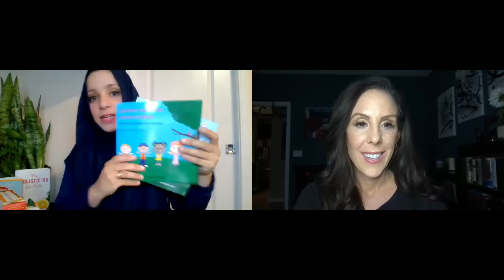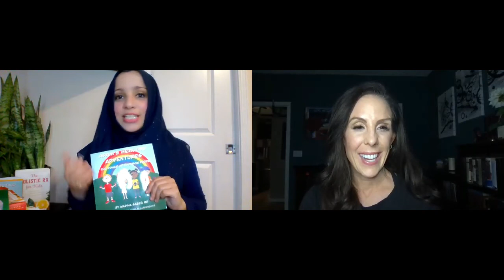83: Dr. Jill interviews Dr. Madiha Saeed, HolisticMom, MD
In Episode #83, Dr. Jill Interviews Dr. Madiha M. Saeed, MD, also known as HolisticMom, MD on Parenting Healthy Brains and Bodies in a Changing World. Learn about balancing work and parenting, and include your children in healthy lifestyle choices.

Key Points
1) How to balance work and parenting and include your children in healthy lifestyle choices
2) Why are we seeing more inflammation affecting our children now and what role does the prefrontal cortex and amygdala play in the process?
3) How can we encourage practices like mindfulness in our children, helping them to make better decisions and empowering them to be part of the family.

Dr. Madiha Saeed, HolisticMom, MD

- BOOKS-
The Holistic Rx: Your Guide to Healing Chronic Inflammation and Disease

Adam's Healing Adventures: The Power of Rainbow Foods

Bio: Madiha M. Saeed, MD, also known as HolisticMom, MD, on social media, is a practicing board-certified family physician in the USA, health influencer, international speaker, and author of The Holistic Rx: Your Guide to Healing Chronic Inflammation and Disease and the children’s functional medicine book series, Adam’s Healing Adventures and to other international books, empowering the world towards healthier living. Her current online platforms reach millions of people.

Dr. Saeed is the director of education for Documenting Hope and KnoWEwell. She sits on multiple medical advisory boards including Wellness Mama. Dr. Saeed and her children speak internationally at the most prestigious holistic conferences, summits, radio, podcasts (including Mind Body Green), newspapers and the United Nations recently published her paper on religion and the food system. She is a regular on the international Emmy-winning medical talk show the Dr. Nandi Show. Dr Saeed's children host "The Holistic Kids' Show" podcast, interviewing the biggest names in the functional, holistic, and integrative medicine world, and helping kids empower and educate other kids.